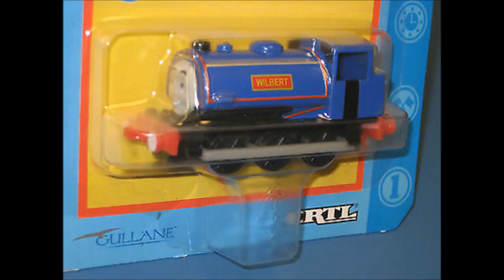A Wilbert Tribute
A tribute to Wilbert the Forest Engine.